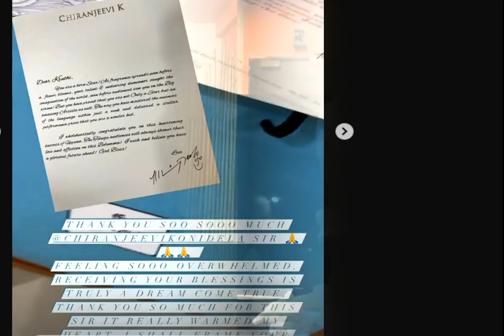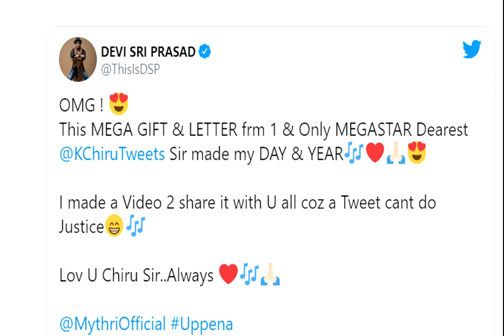ఉప్పెన సినిమా హీరోయిన్ కృతి శెట్టికి ఊహించని గిఫ్ట్ పంపిన చిరు || Chiranjeevi gifts krithi setty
Uppen movie || Panja vaishnav teja || Megastar chiranjeevi || devisriprasad